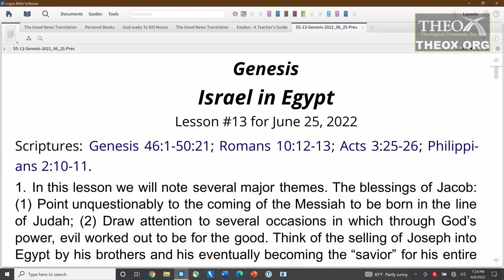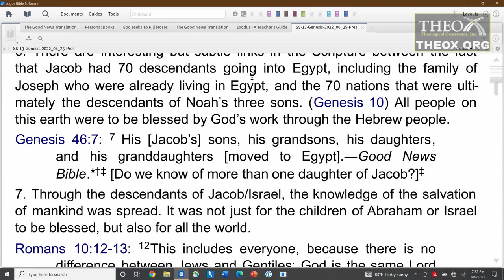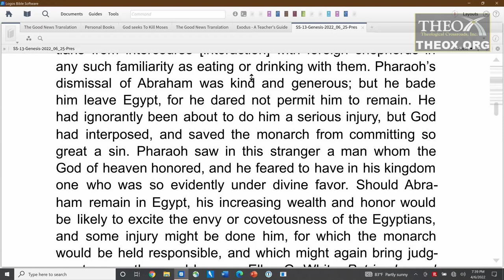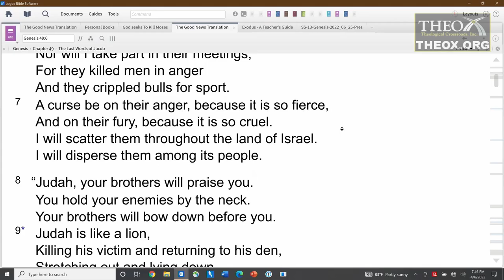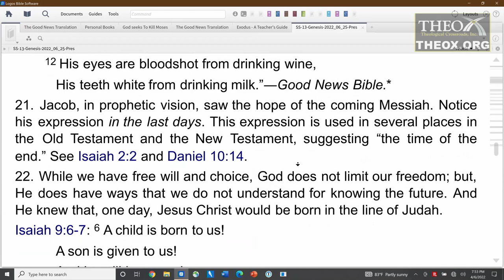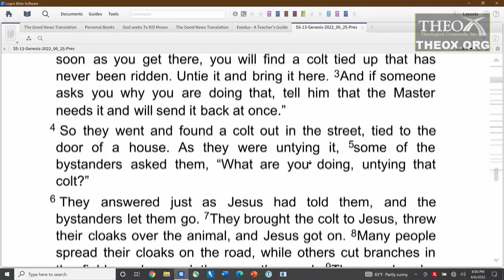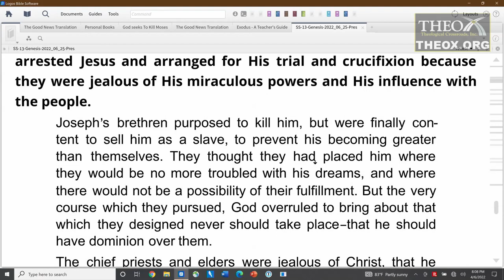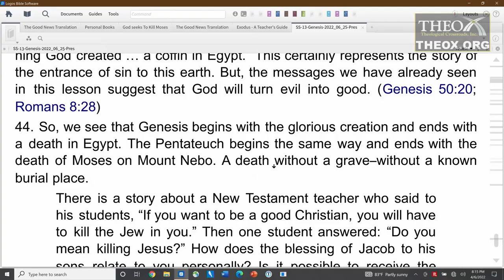13. Israel in Egypt (June 25) Ken Hart Sabbath School 2022 Quarter 2 Lesson 13 "Genesis"